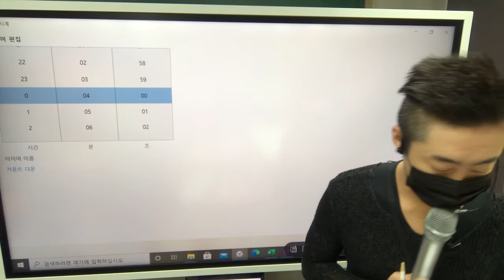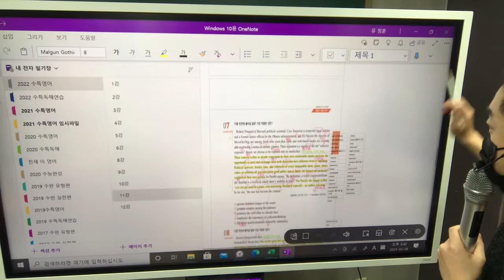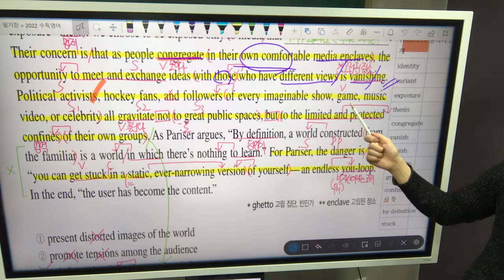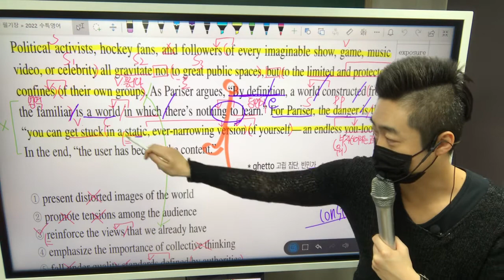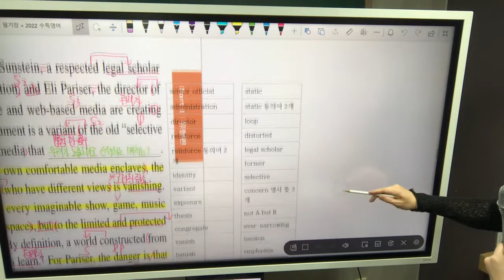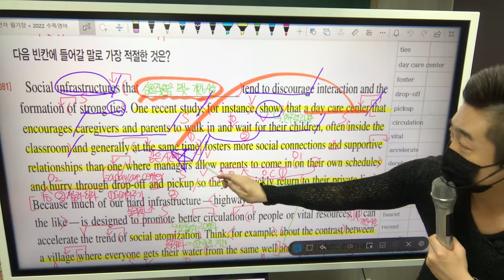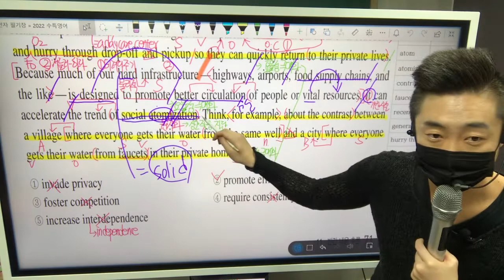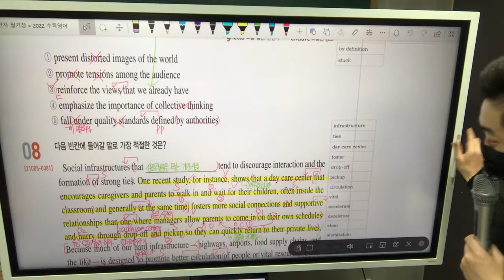2022 수능특강 영어 11강 7,8번